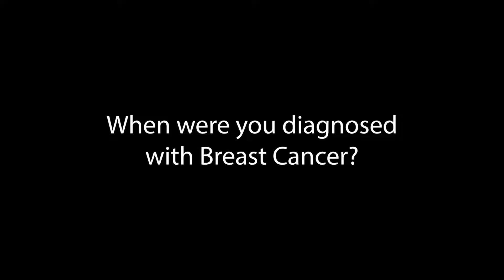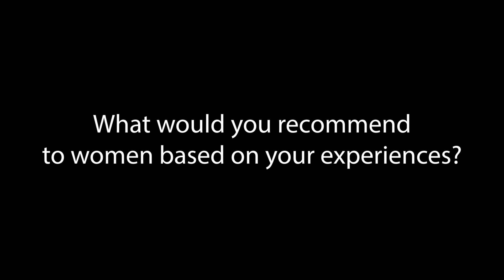Traci McCausland: Breast Cancer Survivor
Traci, you're truly an inspiration to all of us. Thank you for letting us share your story and help raise awareness for Breast Cancer. We hope you had a fantastic day at the luncheon, and we are sure that your speech was nothing short of inspiring!

Everyone has a different story, so it is important to share as many as possible. Rita and Traci have had to battle this same disease, but their battles were not! Take a listen to Traci's story.